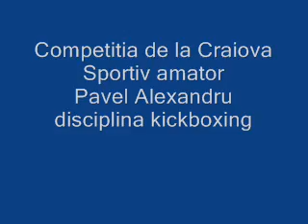Competitie Arte Martiale Craiova Pavel Alexandru Kickboxing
Competitie Arte Martiale Craiova Pavel Alexandru sportiv amator disciplina Kickboxing club ORION mhc Romania Bucuresti